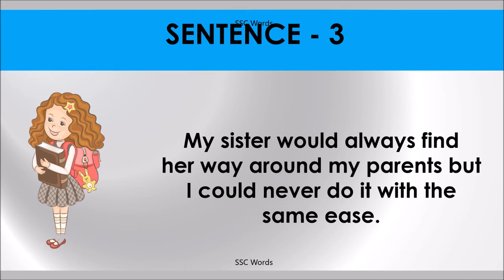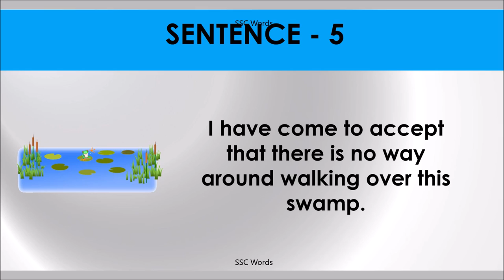WAY AROUND Idiom 675 # Meaning and five sentences # SSC Words